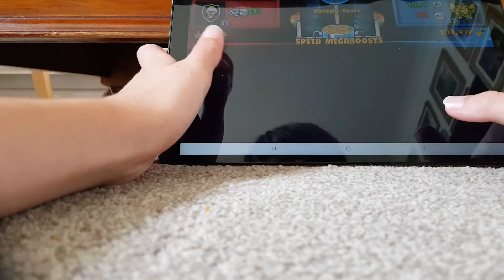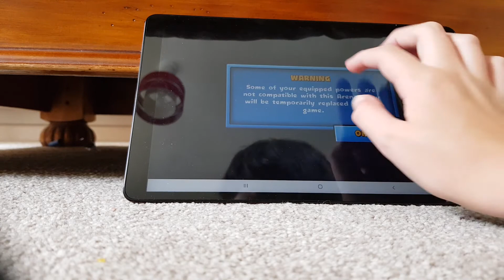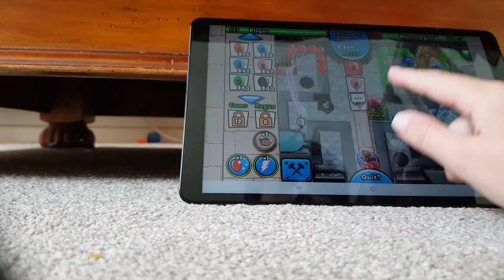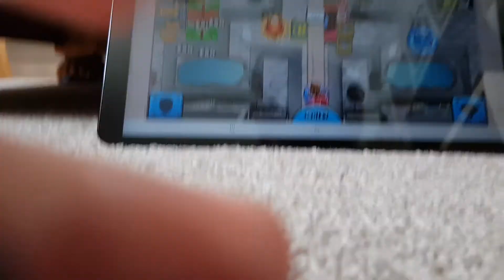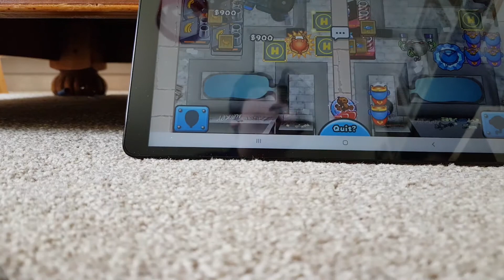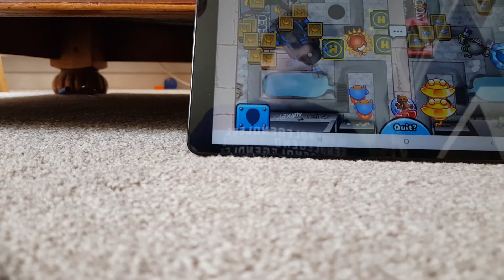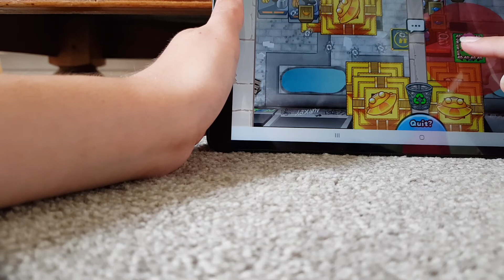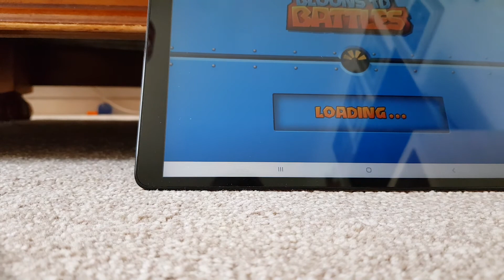bad after a long break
playing btd balloons tower defense